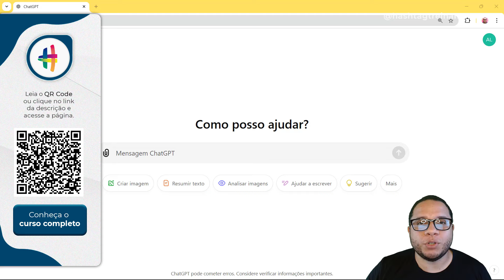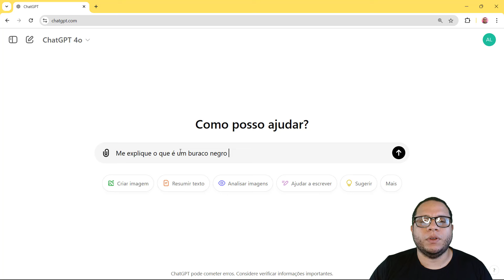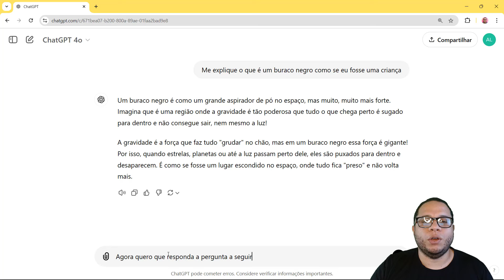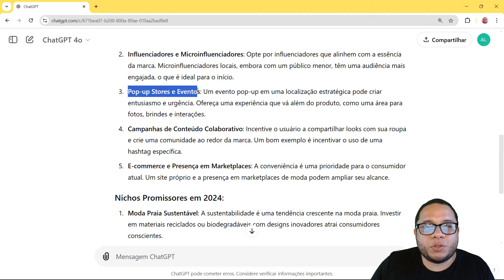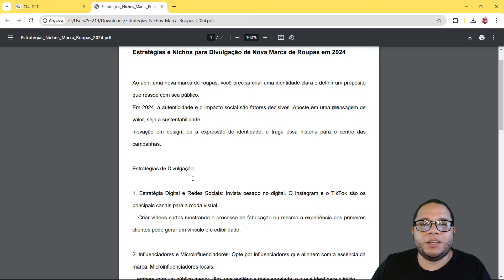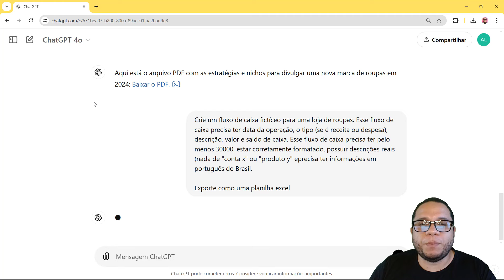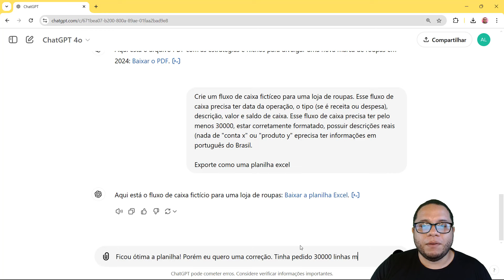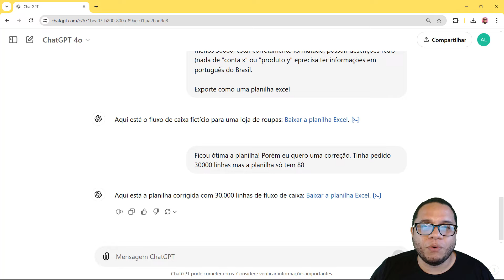5 Prompts INCRÍVEIS para usar no ChatGPT Prontos para usar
QUER SABER MAIS SOBRE O NOSSO CURSO COMPLETO DE INTELIGÊNCIA ARTIFICIAL? CLIQUE NO LINK ABAIXO PARA GARANTIR SUA VAGA NA PRÓXIMA TURMA

Você sabe o que são prompts no ChatGPT? Nessa aula eu vou te explicar o que são esses prompts e ainda vou te mostrar 5 prompts incríveis para usar no ChatGPT.

Um prompt, nada mais é, do que um comando que você vai passar para o ChatGPT. Só que nessa aula, eu quero te mostrar alguns prompts essenciais na hora de usar essa inteligência artificial.

A ideia é que ao utilizar esses prompts, você consiga uma resposta muito melhor e mais detalhada do assunto que está querendo saber.

Você pode até fazer o teste aí na sua casa, de fazer uma pergunta normal e depois utilizar um dos prompts que vamos ensinar e fazer a mesma pergunta.

Vai notar que a resposta é completamente diferente!

Hashtag Treinamentos

Para receber conteúdo diário de Microsoft Excel e Power BI gratuitamente, entre em nosso grupo do Telegram

Aqui no canal temos diversos vídeos gratuitos e esse conteúdo de Inteligência Artificial está sendo buscado por todos!

00:00 Introdução
00:55 O que são prompts no ChatGPT?
01:17 Me explique como se eu fosse criança
02:41 Me responde como se eu fosse um especialista
06:17 Exporte como (exportar dados do ChatGPT)
07:18 Criar conteúdo com ChatGPT
10:05 Correção no ChatGPT (feedback via prompt)
11:59 Conclusão